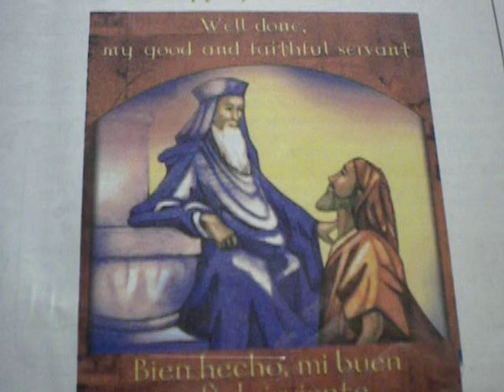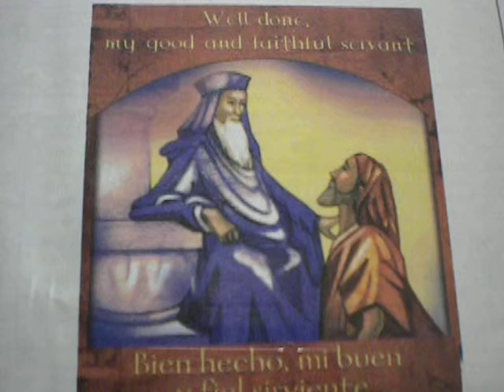FAITHFUL SERVANT/12 COVERS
Well done, my good and faithful servant!